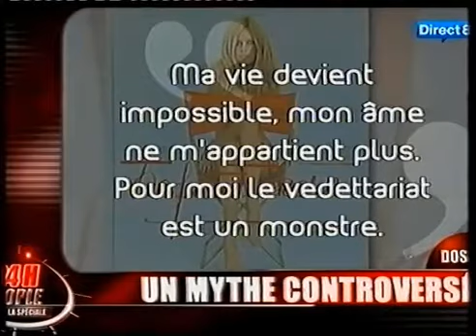Brigitte Bardot :Un mythe controversé "24H People" 2010